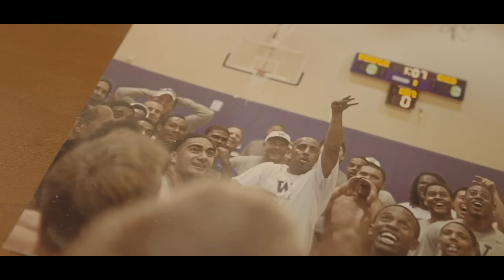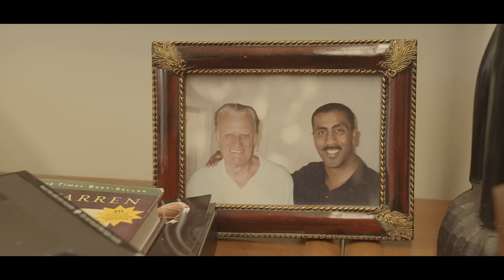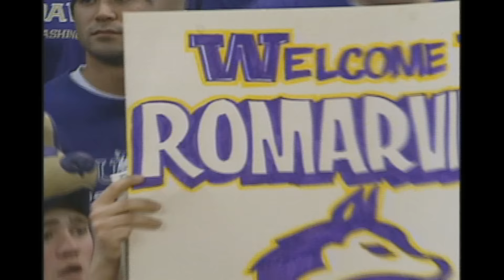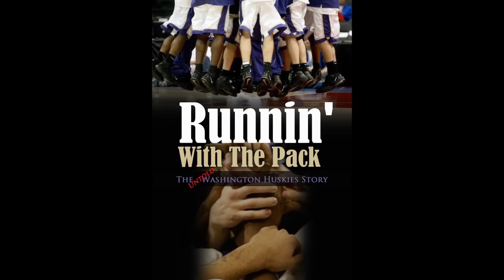Runnin' With The Pack | Sizzle Trailer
After starting 1-5 in conference play during 2003-04 season. The University of Washington men's basketball team pulled off one of the greatest turnarounds in college basketball history winning 12 straight beating undefeated, #1 ranked Stanford Cardinals to make the NCAA tournament. Future NBA players Nate Robinson, Brandon Roy and Bobby Jones lead the way changing the landscape of Husky basketball years to come.